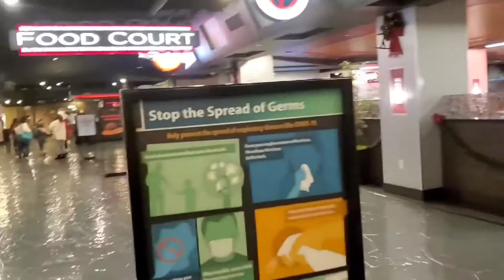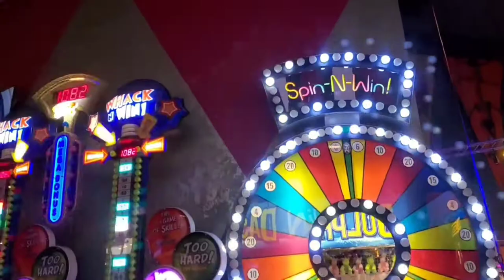Enjoying Christmas at Circus Circus 🎪 Casino in Reno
This video was created for family bonding, shopping, stress reducing, relaxing and to entertain.